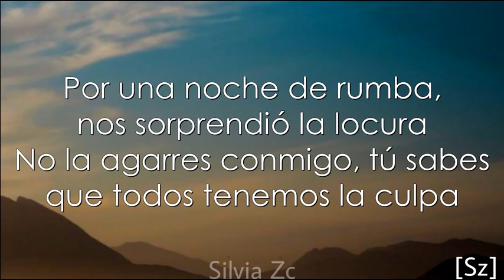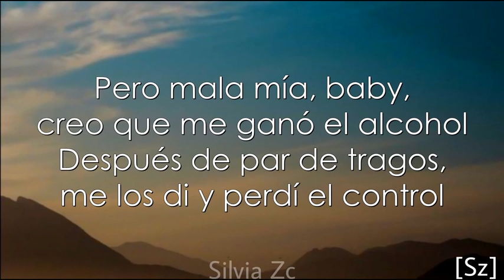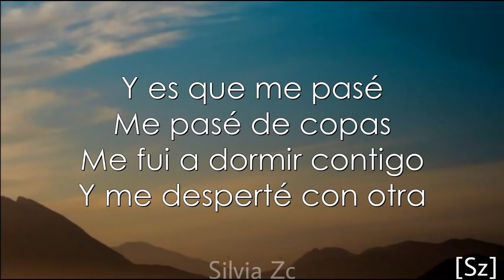Enrique Iglesias - Farruko -- Me Pasé